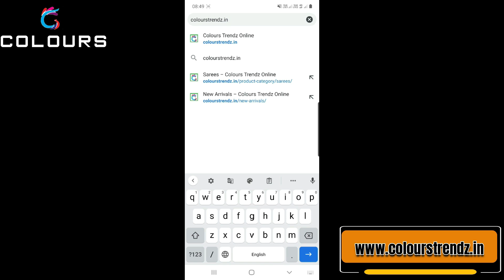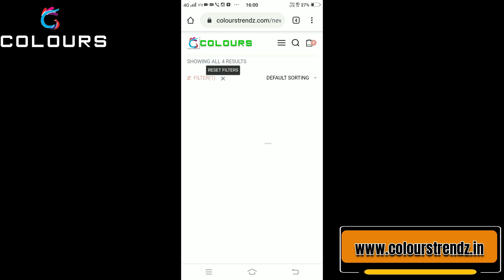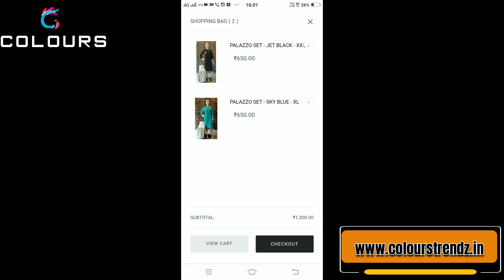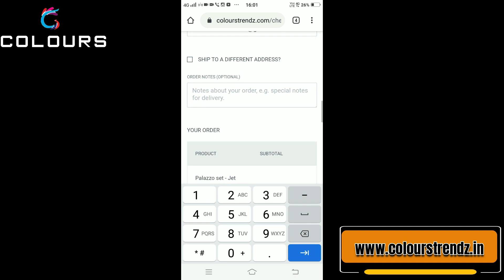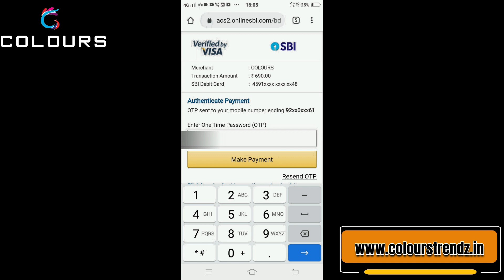Most awaiting collection of kurtis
New Arrivals:
𝗣𝗥𝗢𝗗𝗨𝗖𝗧 𝗟𝗜𝗡𝗞𝗦:
For Cotton SIlk Kurties :-
*Ink Blue

For Denim Casual Wears :-
*Black

For Collor Necked Casual Kurties :
*White N Green

Colours
PIN: 688524